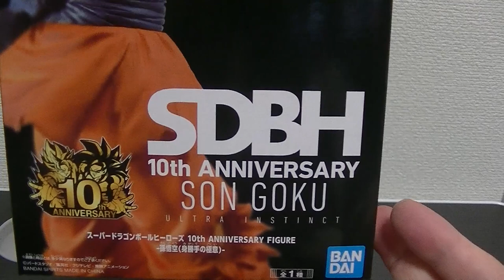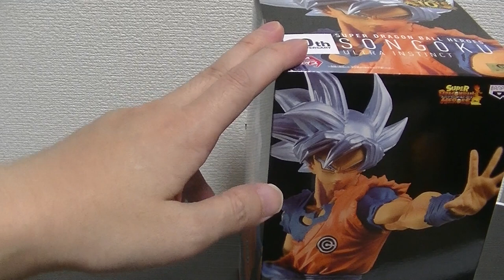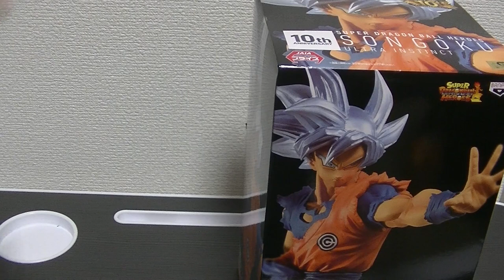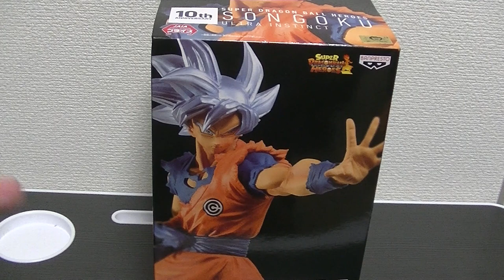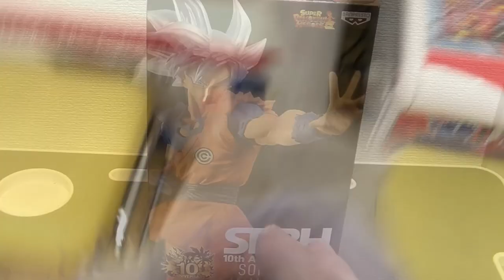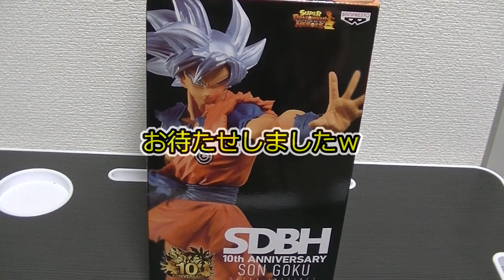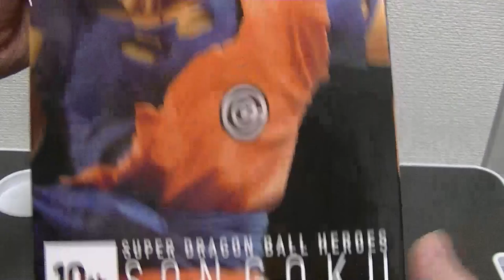今日稼働 ドラゴンボールヒーローズコラボ モーリー限定 SDBH10th ANNIVERSARY 孫悟空【身勝手の極意】を久しぶりに自ら取りに行きました！